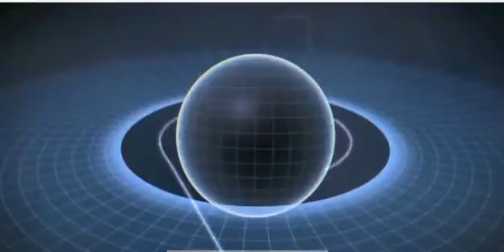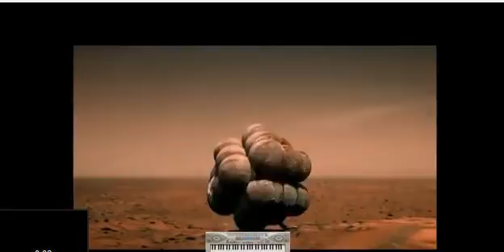Forever n ever trance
1.  Best Days - Masoud feat. Melissa Loretta (progr.mix)
2.  Denis Kenzo & Jilliana Danise - We'll be forever (Meridian Remix)
3.  Armin_van_buuren_feat_emma_hewitt  Forever_is_ours_(solarstone_pure_mix)